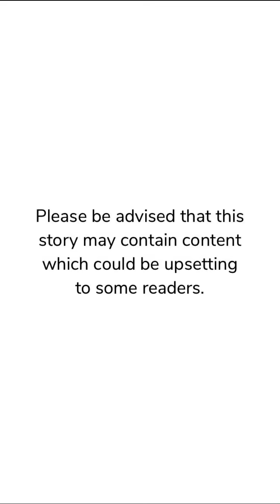Diamond Heart (Part 23) Episode Choose Your Story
Diamond Heart Episode 23

A few years later, Angela and Gregory are desperate to find a great path for their daughters... but it won't be the one they expected. Isabella knows exactly what she wants.

Credit: Laurie
Author’s IG: @lauriiie_episode